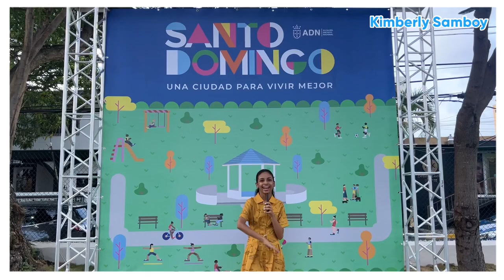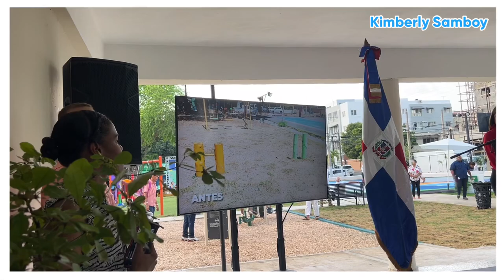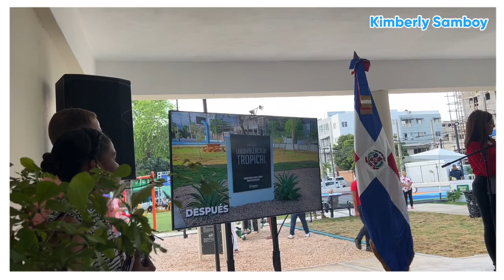Disfrutando con mi alcaldesa: Carolina Mejía 🩵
Espero te haya encantado el video de hoy y hayas disfrutado conmigo! para mi es un honor  compartir este momento tan especial contigo 💙.

En este canal hago videos nuevos cada semana donde venimos a compartir, entretener y sobre todo aprender juntos.
Hecho en la República Dominicana para que lo disfrutes desde cualquier parte del mundo.